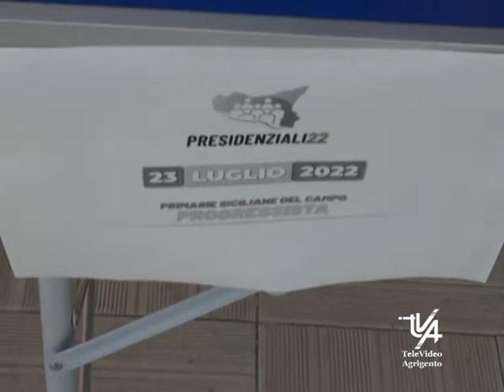Centro Sinistra Primarie per Presidenziali Regionali oggi il Voto